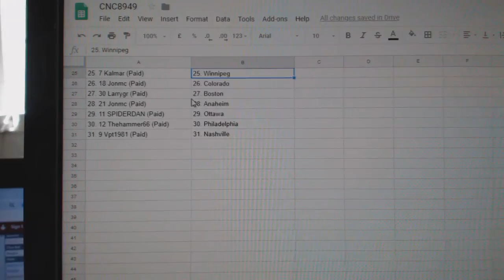Team Randoms - C&C #8949